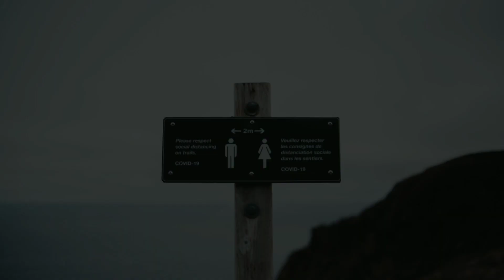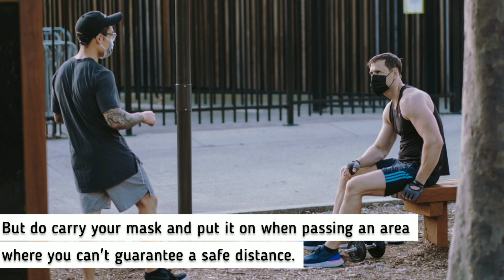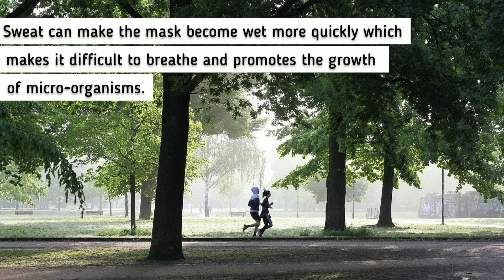Coronavirus mask: Running with a face mask (Safe or dangerous)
Even during a pandemic it is important not to skip working out as regular exercise has shown to boost immunity. And having a stronger immunity is of utmost importance at a time like this.

But, should you wear a mask while exercising outdoors ??  Let's FIND OUT ⬆️

GYM GEAR